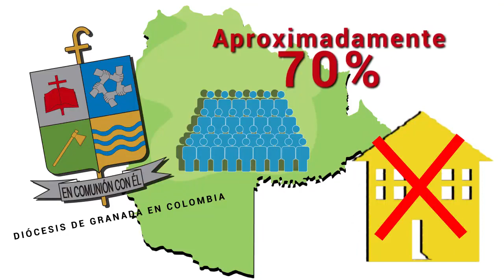Contamos contigo - Ayúdanos a ayudar, una campaña de la Diócesis de Granada (Meta) y Pastoral Social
38 años poniendo el alma y el corazón por los que sufren
Contamos contigo - Ayúdanos a ayudar, una campaña de la Diócesis de Granada (Meta) y Pastoral Social, que busca mejorar la calidad de vida a más de 4.000 personas que padecen los rigores del conflicto armado y los desastres naturales en la región.

Ser parte de esta campaña y brindar ayuda a quienes más lo necesitan es fácil, puedes hacerlo de varias maneras:
Acércate a cualquier parroquia y haz tu donación a nombre de la campaña Contamos Contigo – Ayúdanos a Ayudar.
Adquiere el bono para el V Banquete de la Misericordia, el cual se realizará el 20 de marzo de 2020, a las 6:00 p.m. en el salón de eventos Villa del Río. Con los frutos de la campaña en 2019 se logró apoyar a 3.500 personas de siete municipios que hacen parte de la Diócesis de Granada, con tu ayuda podremos llegar a más personas y municipios que necesitan de tu apoyo. Ayúdanos a Ayudar, con tu aporte podremos llegar adonde nadie va.